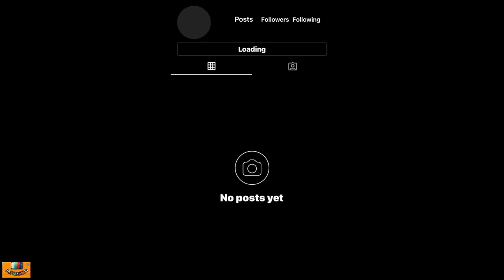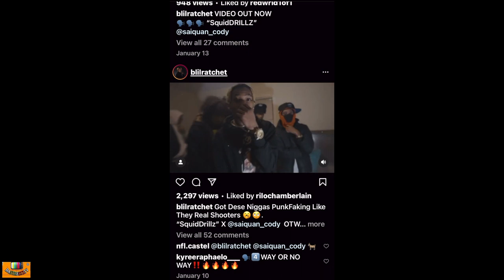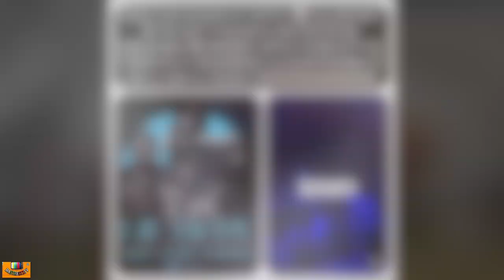BLILRACHET, GREENSBORO NC RAPPER SPOKE ON WHY HE FEEL THE CITY IS "DIVIDED" AND PLAY FAVORITISM....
DASTREETZTV LINKED WITH GREENSBORO NC RAPPER "BLILRATCHET" AND HE SPOKE ON WHY HE MOVED FROM 7TH WARD TO GREENSBORO NC, ALSO HE SPOKE ON WHY HE FEEL THE CITY OF GREENSBORO NC PLAY FAVORITISM TO CERTAIN RAPPERS IN THE CITY.